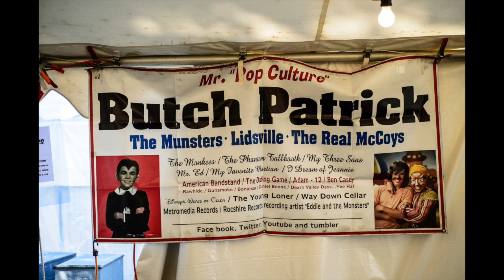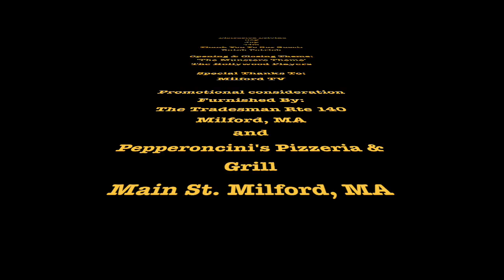Distracted Driving 3.13: Eddie & the Cruisers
Our episode with the one and only Butch Patrick from inside the Munster's Koach as we cruised up and down the streets of Brimfield! We talked about his classic role, the Monkees and his new project Scare It Forward which supports up and coming film makers!